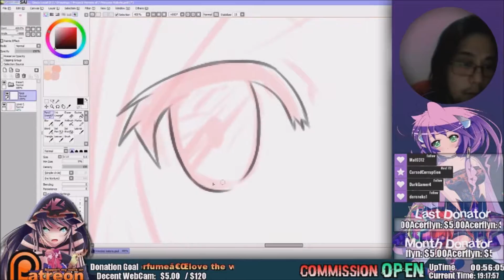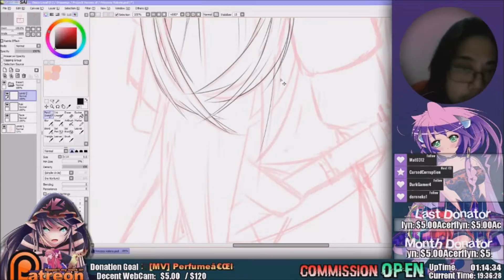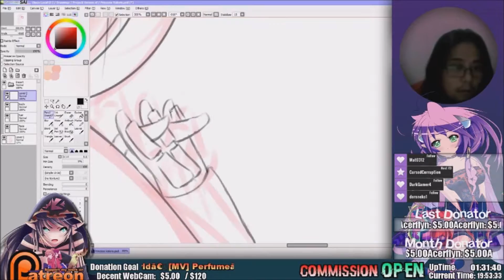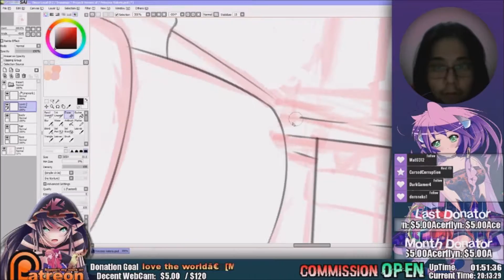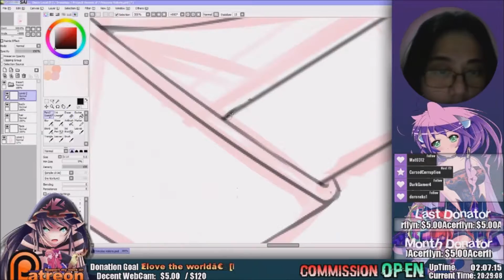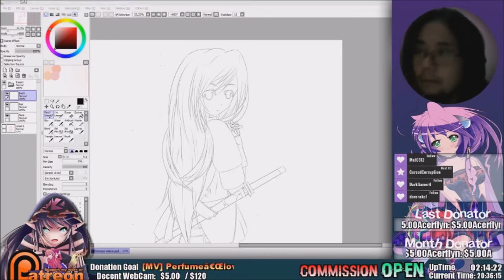Speed drawing ~ Princess Valeris Lineart